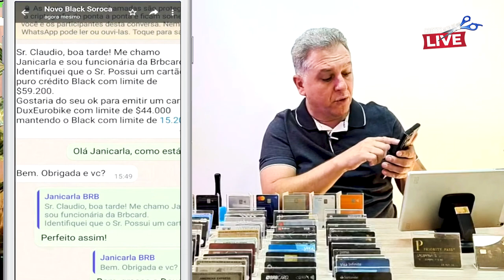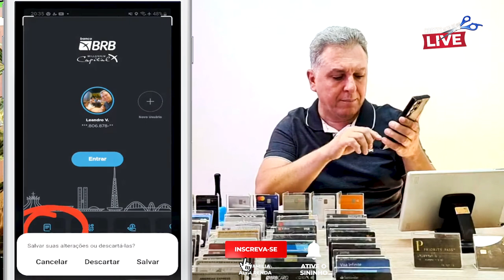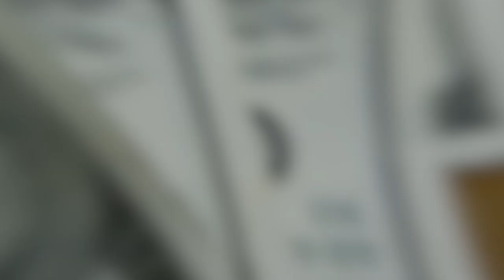💳American Express Americano TPC X Visa Infinite Dux BRB, qual dos dois é o melhor cartão?